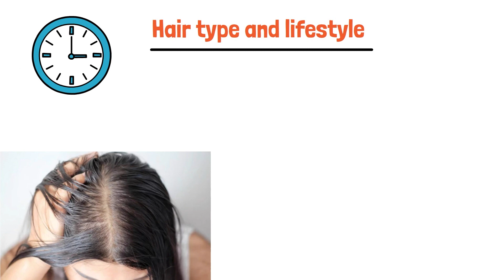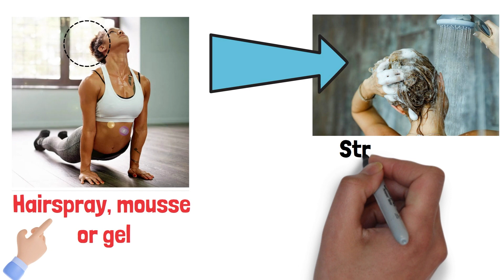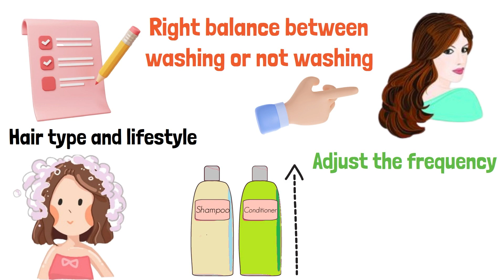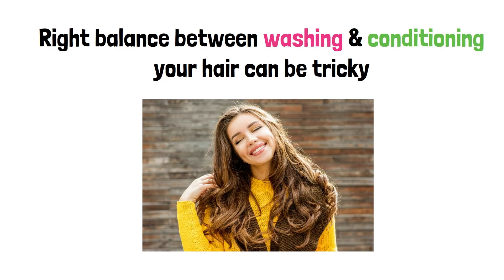How Often Should You Wash Your Hair in 2024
It is recommended to wash your hair every 2-3 days for healthy hair and scalps. This frequency can vary depending on your hair type, scalp conditions, and lifestyle. For example, individuals with oily scalps may need to wash their hair more frequently, while those with dry scalps may only need to wash their hair once a week. It's important to listen to your scalp and hair and adjust the washing schedule accordingly. Over-washing can strip the hair of its natural oils, while under-washing can lead to build-up and scalp irritation. A balanced approach and finding the right products that work well with your hair and scalp are key to maintaining healthy, clean hair.